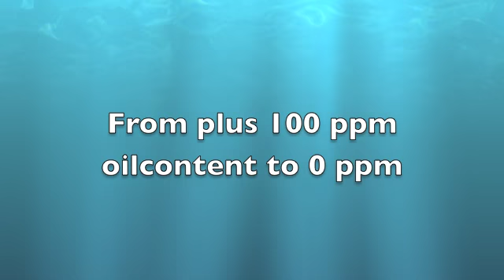Settling Tube Video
This video shows how our Settling Tube - separates Oily Sludge into Oil and Water. The separated oil goes to The Waste Oil Tk. and The Water to Dirty Bilge Tk.
The separation in The Settlings Tube takes place only at natural separation between two fluids of different density.
No chemicals or mechanical parts intrinsic to the separation.